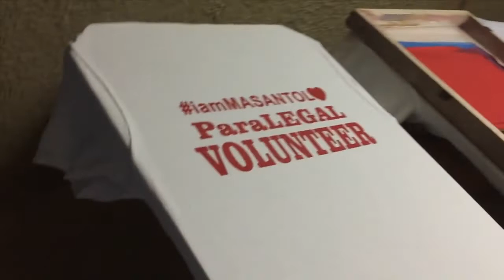Louiesart Printing V121